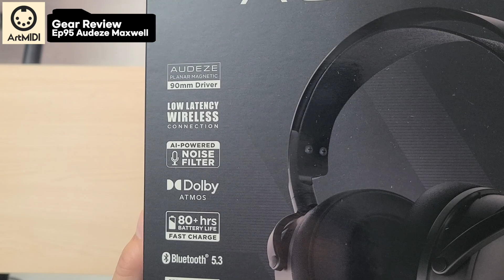게임용 헤드폰 오디지 맥스웰 플레이스테이션과 맥스웰 엑스박스 사용후기! Audeze Maxwell Playstation and Maxwell Xbox test (eng sub)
본 영상에서는 오디지 맥스웰 플레이스테이션과 맥스웰 엑스박스 사용 및 사운드 비교를 해봤습니다.
In this video I tested Audeze gaming headphone Maxwell Playstation and Maxwell Xbox.